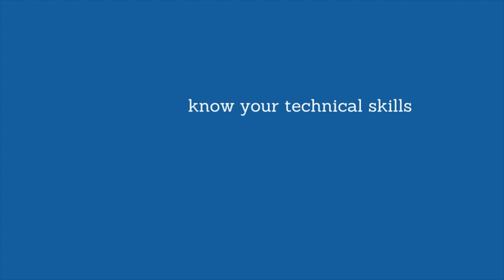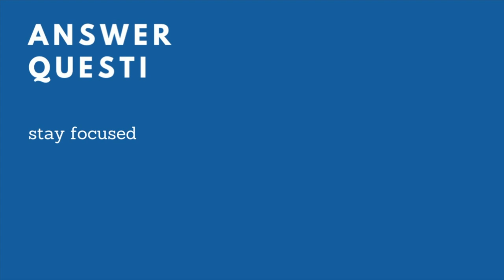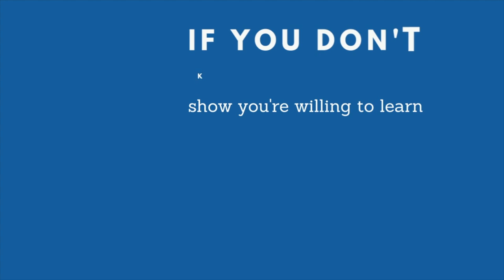9 MISTAKES You are Making During your Software Engineering JOB INTERVIEW & How to AVOID them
I have been helping out with the interview process at my current job. In doing so, there are a few things I have noticed candidates doing during the software engineer interview that I want to bring to your attention so that you don't make those same mistakes.

The mistakes you make during an interview can cost you getting the job. I have also made some of these mistakes during interviews for software engineering jobs. Check out this video to learn more about these mistakes and how you can avoid them.

⏲️Timestamps:
0:00 - Intro
1:08 - Wrong fit
2:55 - Not enough confidence
3:44 - All over the place
5:13 - Terrible questions
6:20 - Going on a tangent
7:46 - I don’t know
10:20 - Uninterested
12:40 - Honorable mentions...

💁🏾‍♀️ Who Am I:
Greetings, my name is Tiffany! I have been a Software Engineer since 2017. I have mostly focused on backend engineering specifically using PHP/Laravel and MySQL. I enjoy the journey of learning, contributing to making a better product and working with a great team.
I first learned about code back in 2009 but didn’t really understand the entire tech field at the time. Later on, I decided to join a coding bootcamp called Coding Dojo, to improve my tech skills - It definitely was the best decision for me! It was a long journey and I started documenting my journey via youtube.